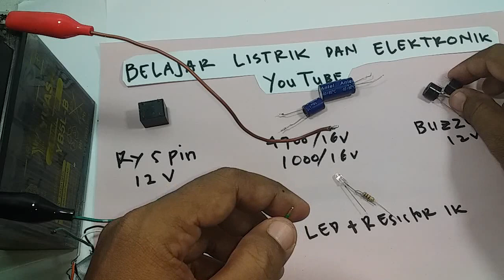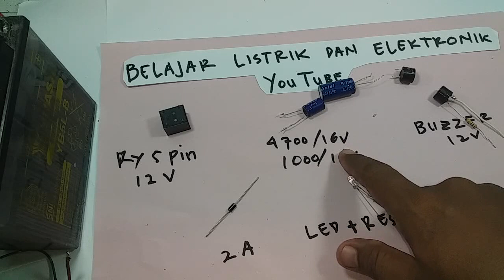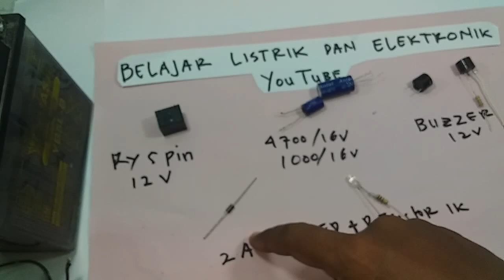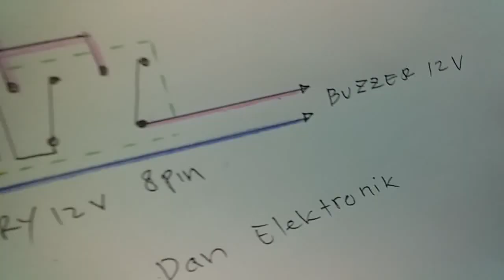Cara membuat saklar sentuh pengaman motor part 8 ,Modifikasi suara buzzer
saklar sentuh motor sebagai pengaman motor dengan sistem sentuh , bisa di tambah dengan buzzer sebagai alarm , kali ini kita akan memodifikasi suaranya supaya seperti alam bukan cuma beep panjang saja
semoga bermanfaat .